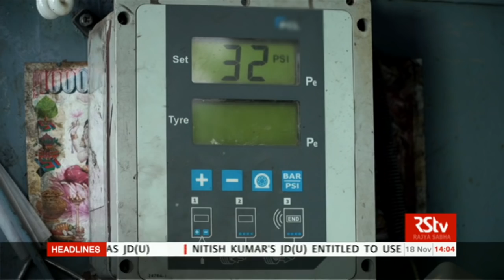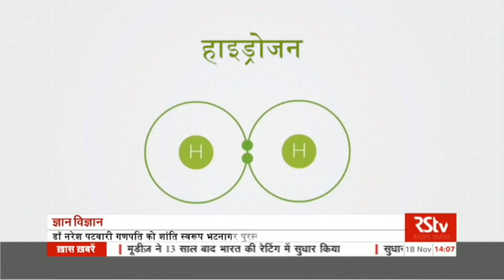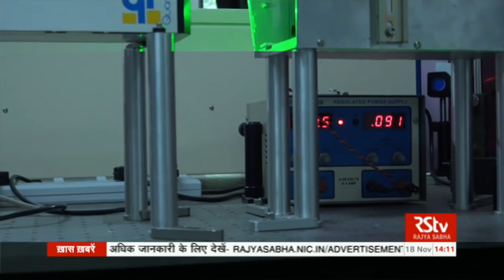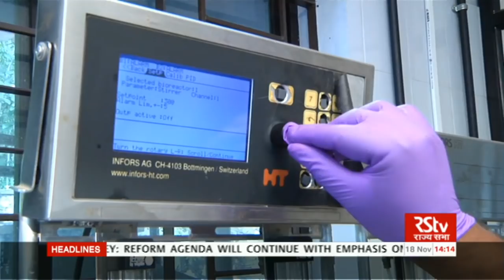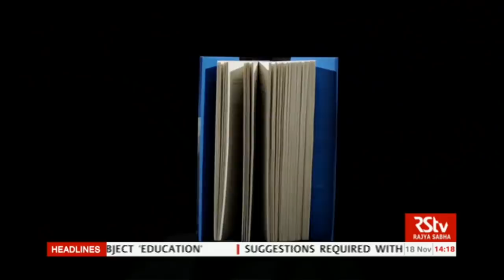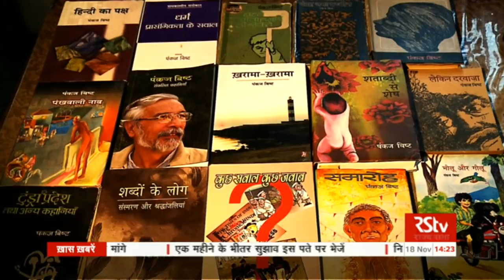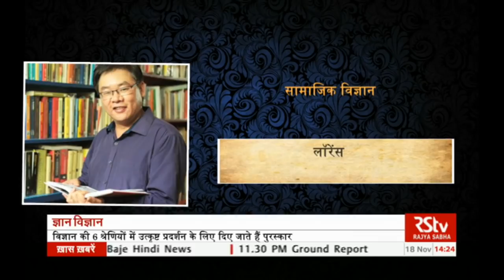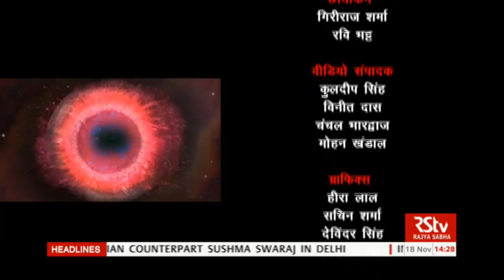Gyan Vigyan | 18.11.17